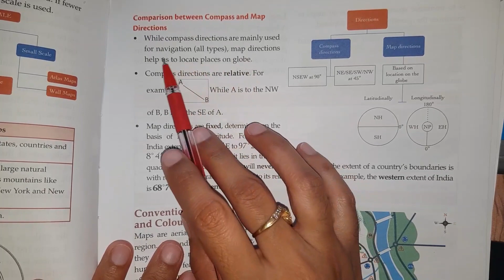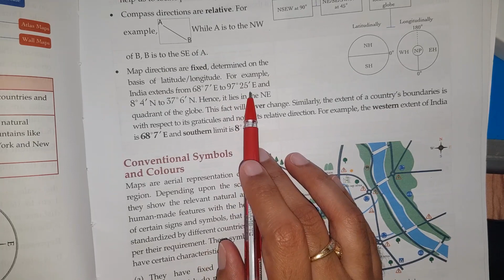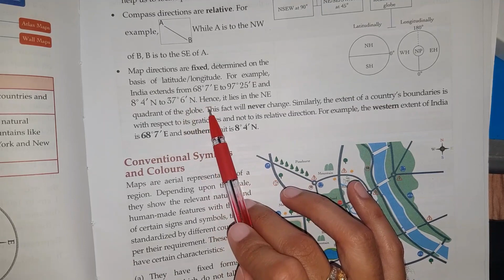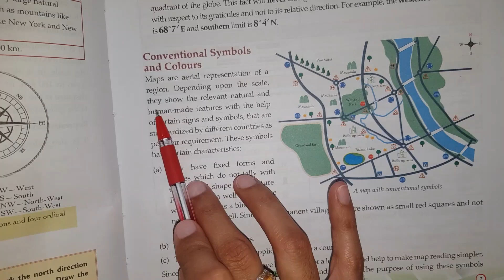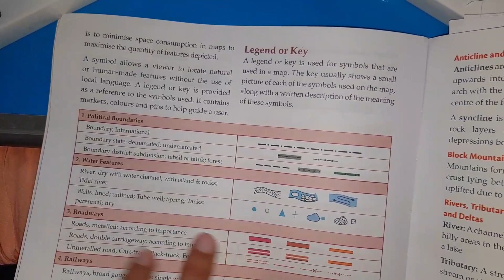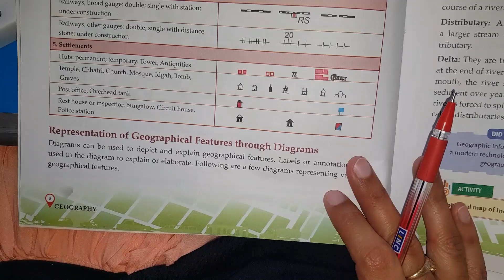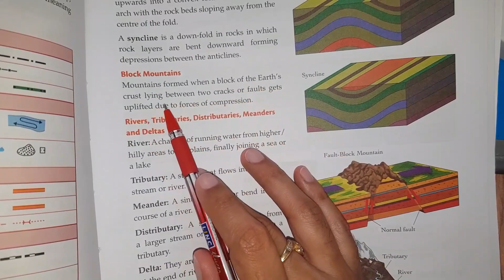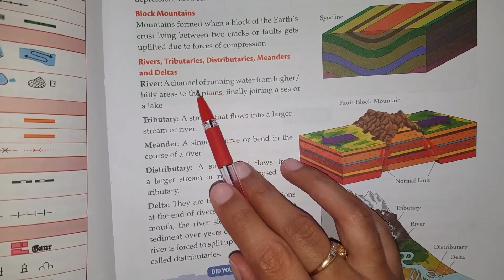6th Grade | Geography | AV Assignment 2 | 5th June 2020